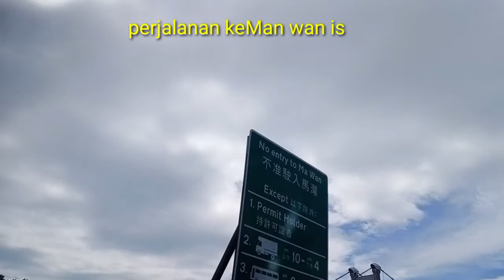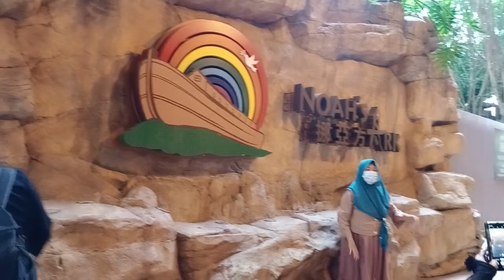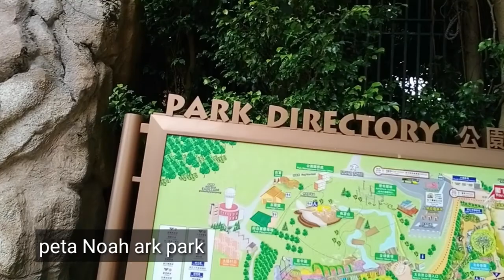Man wan island, Destinitasi Wisata Internasional, Dengan Pantai Yang indah@Ellia Hongkong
Berada diman wan island Hongkong pulau luar biasa,ditengah pulau lantau dan Tsingyi dengan pantai yg luar biasa indah, jembatan shing ma yg luar biasa cantik dan Noah ark yang spektakular#beautifulbeach beautifulbridge @Ellia hongkong